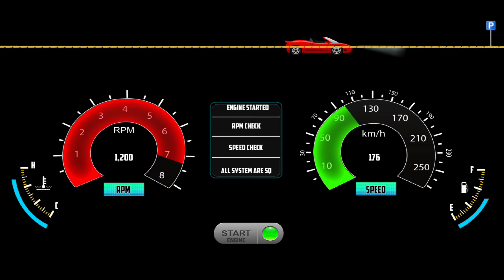Modified Land Rover: Indian Cars Simulator 3D - Car Game Android Gameplay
Hello! Guys, 🙋‍♂️ what's up? In this video, I am playing the Indian Cars Simulator 3d (Modified Land Rover: Indian Cars Simulator 3D - Car Game Android Gameplay) Car Driving game. Indian Cars Simulator 3d is a game that simulates an interior camera view of a car. This game is very interesting and also gives you a real feel of driving a car. I really like this game and I want you to play and feel it. I just love this game(Indian Cars Simulator 3D), the 3d graphics and the camera view are just awesome. So what are you waiting for? Just download the game and feel the real driving experience. But STOP! First Watch Video Till The End 😜, I hope you will like it.

fs22 farming simulator 22 grid legends Indian cars simulator Modified Land Rover Car gameplay Indian cars simulator Modified Land Rover gadi wala game Car Indian car simulator Indian Modified Land Rover kar game gadi game